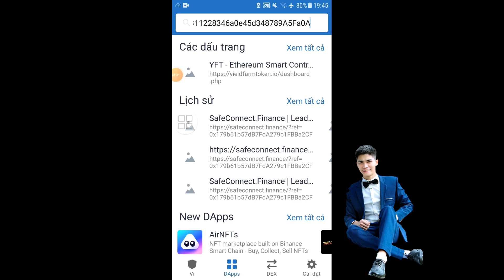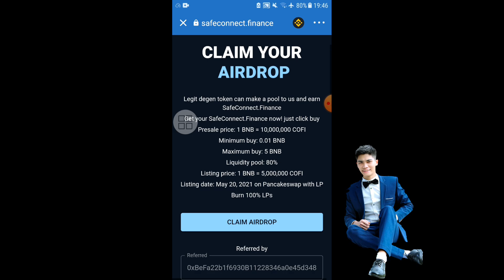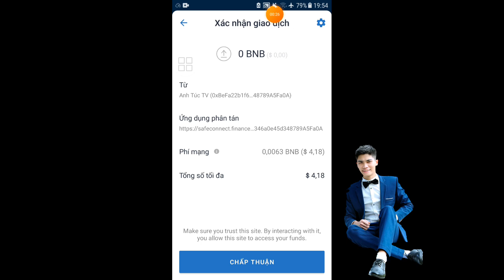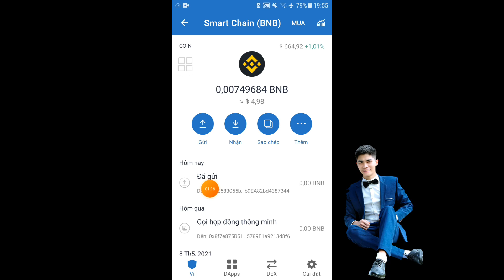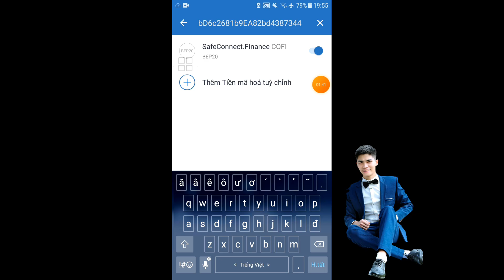Airdrop nhận 15.000 COFI Safeconnect coin cực ngon ví trust wallet - Anh Túc TV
Cotract NEBULA 👇
0x1b9E14122Cb416845F0f21967f38b5c3e74De774

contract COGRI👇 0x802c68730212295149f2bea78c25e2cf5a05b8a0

Chúc mừng anh em đã KYC nhận 2000 CIN ~ 200$ nhận về ví thành công từ Coinsbit token - Anh Túc TV
Nhận 2000 token CIN = 200$ airdrop kèo sàn lớn nhất của Ấn Độ cực kỳ ngon 100% ăn - Anh Túc TV